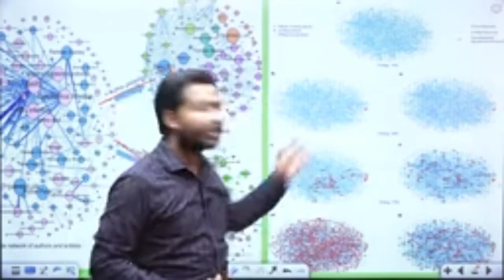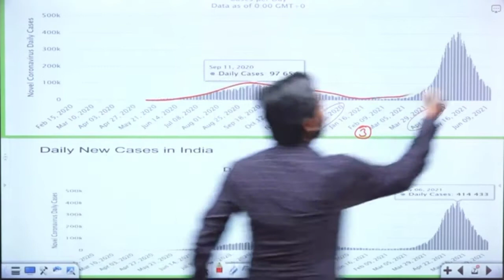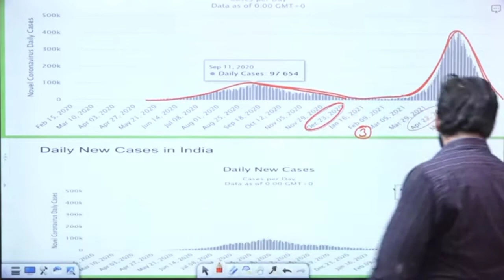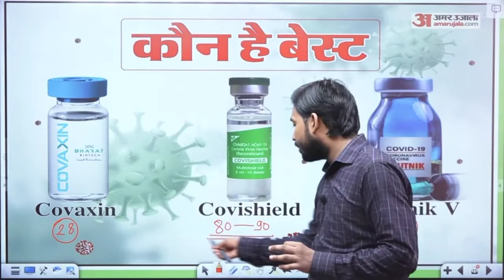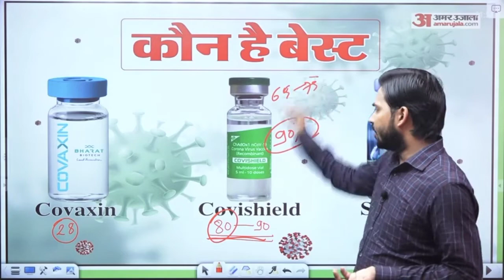Third Weve of Corona | All Variants of Corona Virus | Delta Variants | New video of khan sir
This is not the official channel of the creator by Khan sir.